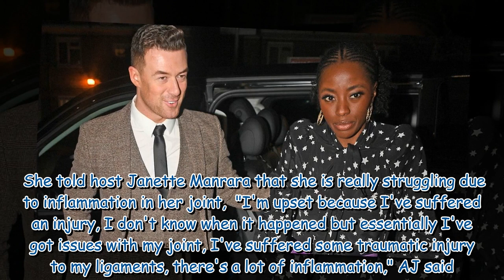Strictly's AJ Odudu supported by Kai as she's seen hobbling on crutches ahead of finale